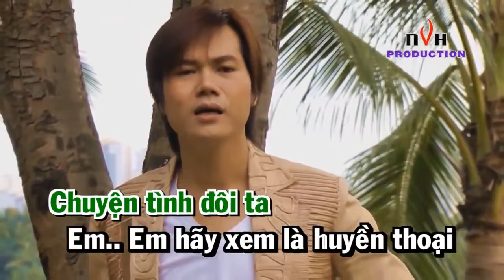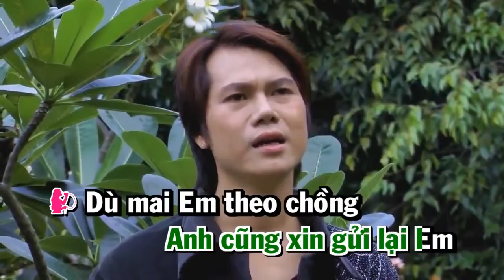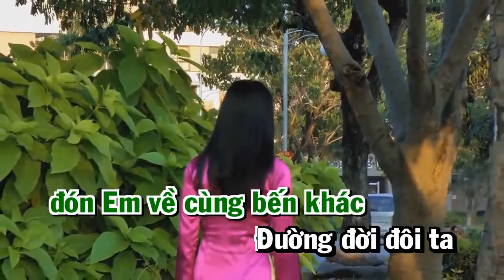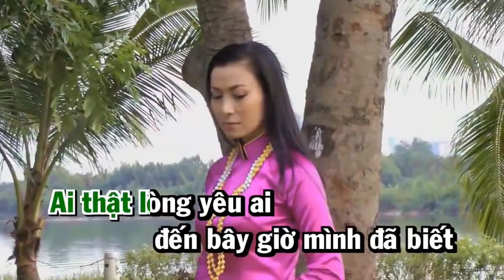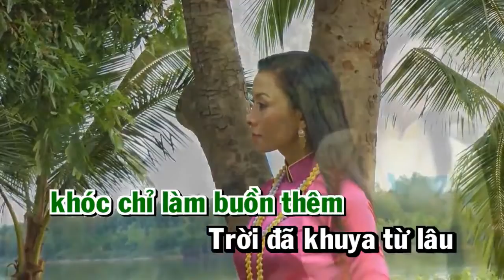Karaoke Song Ca - Đường Tình Đôi Ngã - Chế Khanh - Lý Diệu Linh